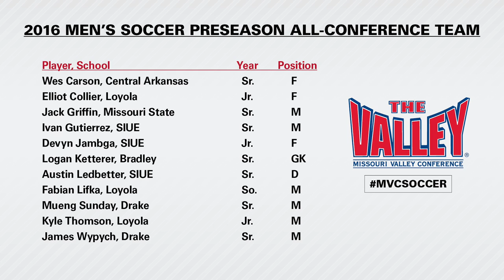2016 MVC Men's Soccer Preview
Missouri Valley Conference Men's Soccer Preseason Poll and All-Conference Team.